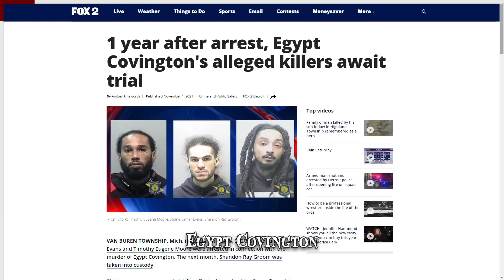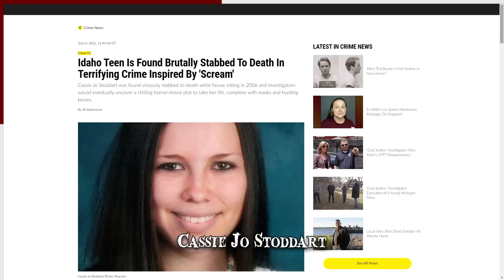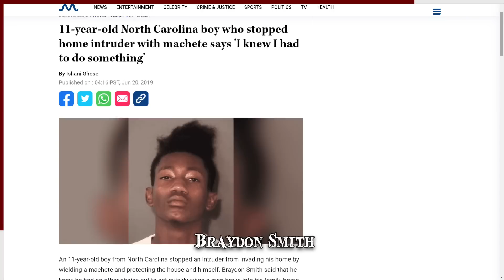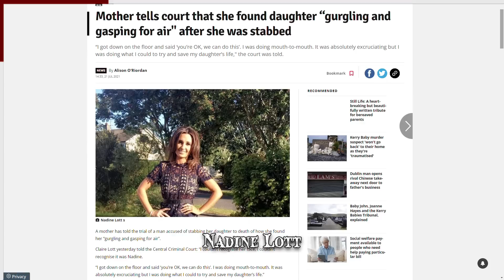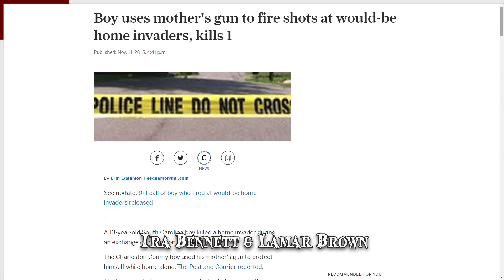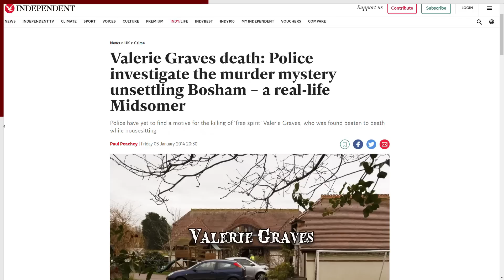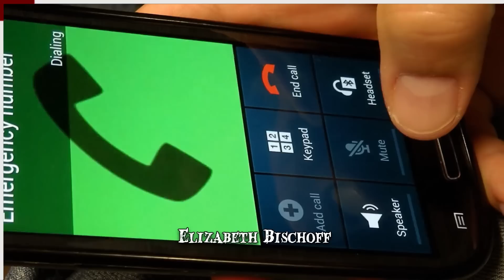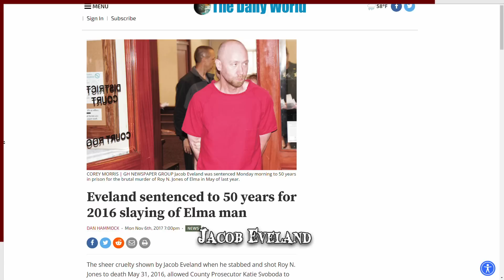When Being at Home by Yourself Goes Wrong